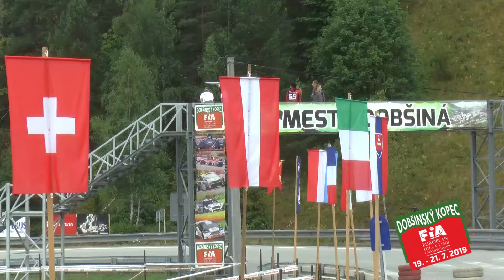Dobšinský Kopec 2019 - Petr Szepesi 05 - BMW M3 e30 | MaxxSport